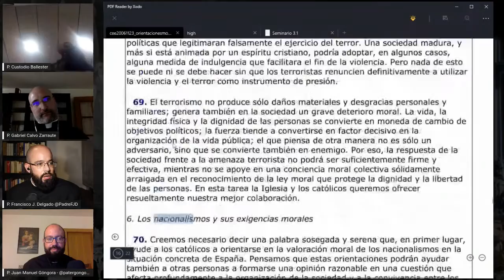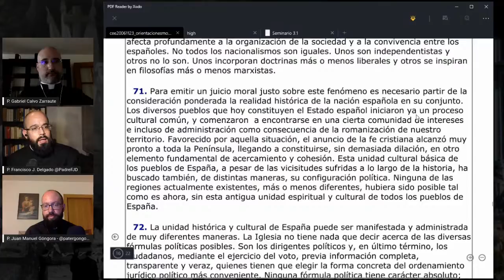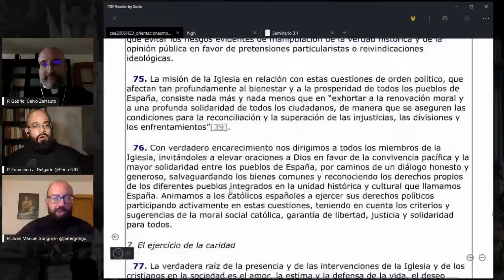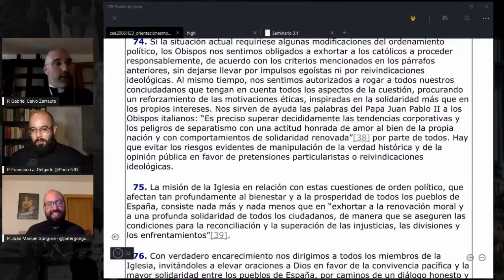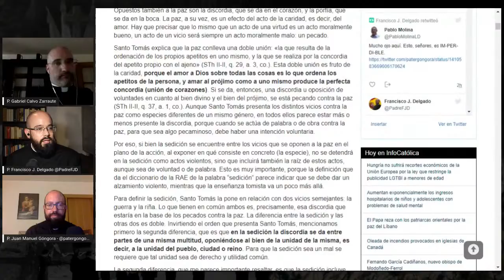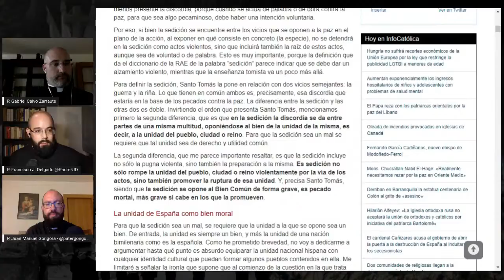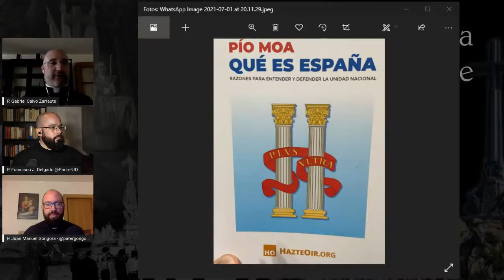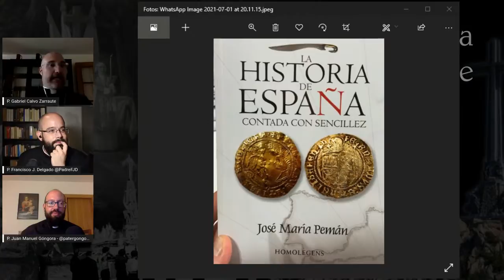La Sacristía de La Vendée 01-07-2021: La unidad histórica, cultural y religiosa de España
Tertulia sacerdotal contrarrevolucionaria semanal, con el P. Juan Manuel Góngora @patergongora, el P. Gabriel Calvo Zarraute  y el P. Francisco José Delgado @PadreFJD. Recibimos hoy a otro auténtico vandeano, el P. Custodio Ballester, que en 2017 escribió públicamente desde Cataluña en defensa de la unidad de España, pagando un alto precio. Hablaremos de la unidad histórica, cultural y religiosa de España y por qué, como hace algunos años enseñaron los obispos españoles, esa unidad es un bien moral que hay que defender.